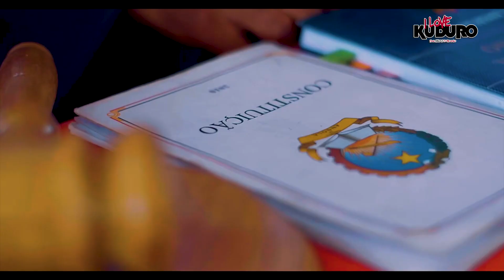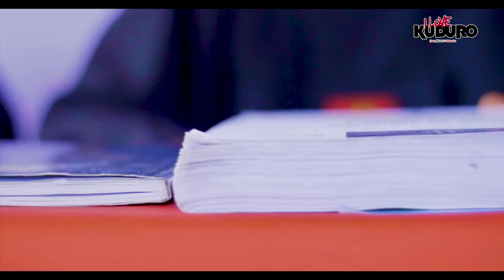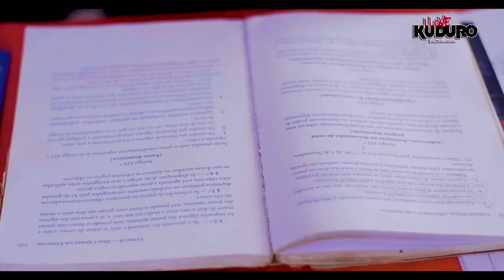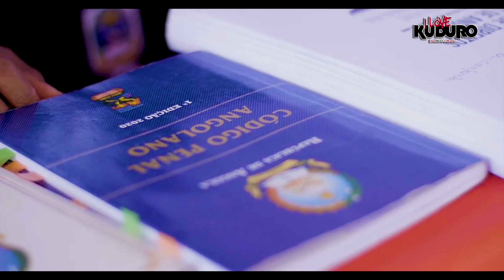ENTREVISTA COM OS BLACK TOKE - É TUDO NO QUE TANGE